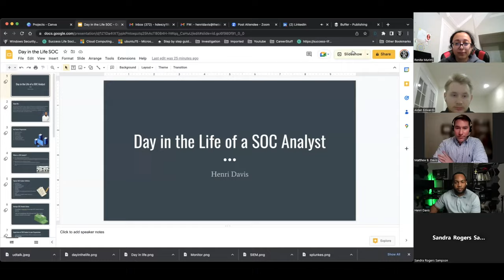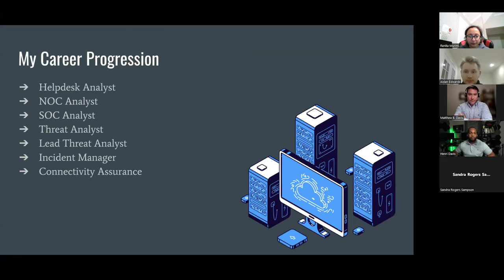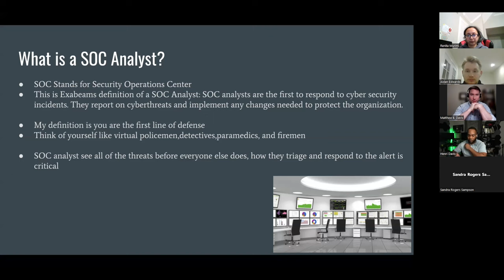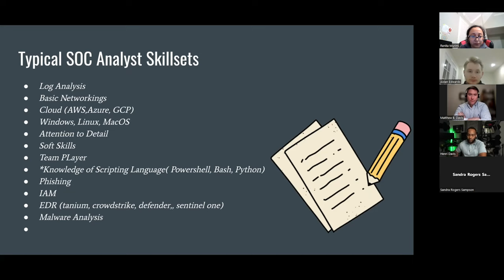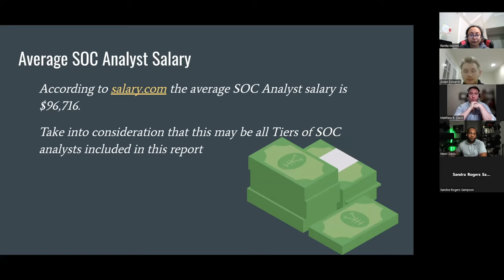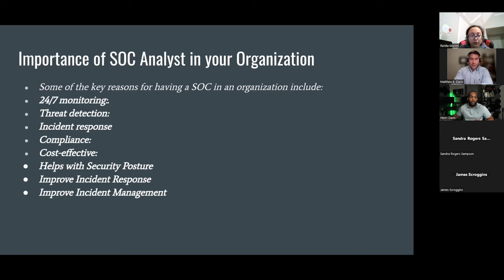A TYPICAL Day in the LIFE of a SOC Analyst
Ever wonder what it's like to work as a SOC (Security Operations Center) analyst? In this video, we take you behind the scenes to show you a typical day in the life of a SOC analyst. From monitoring and analyzing network traffic to responding to security incidents, SOC analysts play a critical role in keeping organizations safe from cyber threats.

You'll see how SOC analysts use cutting-edge technology and techniques to detect and respond to potential security threats in real-time. We'll take you through the incident response process, from initial detection to containment and recovery.

You'll also learn about the challenges that SOC analysts face, such as managing high-stress situations and staying up-to-date on the latest cyber threats.

Whether you're considering a career in cyber security or just curious about what SOC analysts do, this video provides an in-depth look at one of the most important and exciting roles in the field.

Get Your Insurance to protect your loved ones:
At Comparion, we use technology to streamline the process of buying insurance to make sure we are providing you with the best possible coverage at the best possible rate.